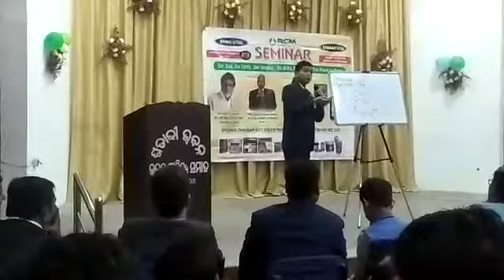Daimond trainor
Achieve the diamond pin